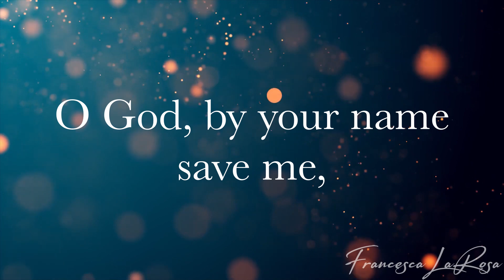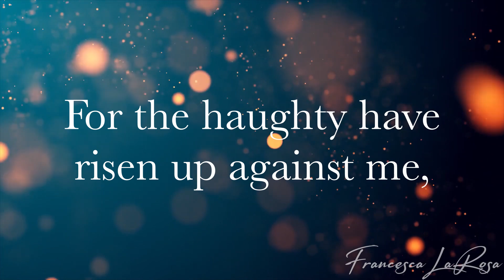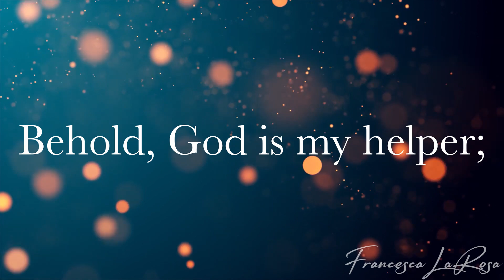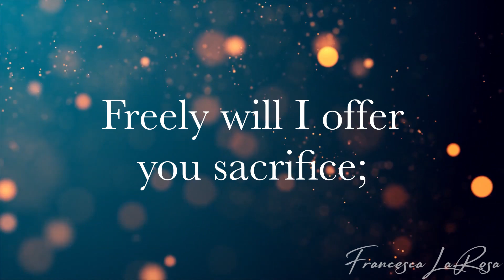Psalm 54 - The Lord Upholds My Life - Francesca LaRosa (Lyric Video)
I composed music to Psalm 54 'The Lord Upholds My Life' to help you memorize the Psalm for the 25th Sunday of Ordinary Time (Year B) (Sunday September 19)!  🎹🎶 Here is the lyric video. SHEET MUSIC for this Psalm is available on my website (piano, vocal, and guitar) The Psalm is WORD FOR WORD of the Lectionary to help you live out the beautiful Word of God. 🙌 Prayers to you and your families, and may you always grow in holiness!

R. The Lord upholds my life.
     The Lord upholds my life.

O God, by your name save me,
    and by your might defend my cause.
O God, hear my prayer;
    hearken to the words of my mouth.

For the haughty have risen up against me,
    the ruthless  seek my life;
    they set not God before their eyes.

Behold, God is my helper;
    the Lord sustains my life.
Freely will I offer you sacrifice;
    I will praise your name, O LORD, for its goodness.